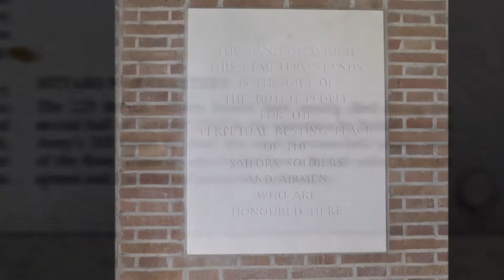Sittard War Cemetery in the Second World War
The burials in the cemetery, apart from a few dating from November 1944, are almost all from the months of January and February 1945. The men buried here belong mostly to the Scottish regiments of the 52nd (Lowland) Division, engaged in the battle in this vicinity from 18th to 24th January 1945, which had as its object the clearing of a salient west of the River Roer which was still held by the Germans. There are now over 230 Second World War casualties commemorated in this site.

Fusilier Dennis Donnini was the second youngest soldier of the Second World War to have been awarded the Victoria Cross.  On 18 January 1945 during Operation Blackcock, Fusilier Donnini's platoon was ordered to attack the small village of Stein in Selfkant Germany, close to the Dutch border.  On leaving their trench they immediately came under heavy fire from a house and Fusilier Donnini was hit in the head.  After recovering consciousness he charged 30 yards down the open road and hurled a grenade through the nearest window, whereupon the enemy fled pursued by Fusilier Donnini and the survivors of his platoon.  He was wounded a second time, but continued firing his Bren gun until he was killed after the grenade he was carrying was hit by a bullet and exploded.  His gallantry had enabled his comrades to overcome twice their own number of the enemy.